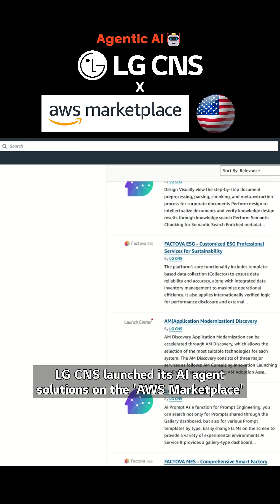LG CNS Global AX News (feat. Agentic AI🤖 & Physical AI🏭)